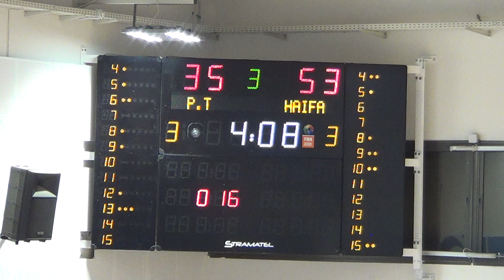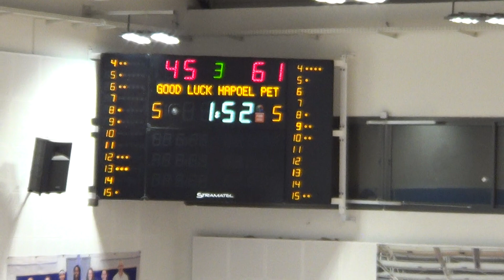פתח תקווה נגד חיפה רבע 3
מחזור מס' 9